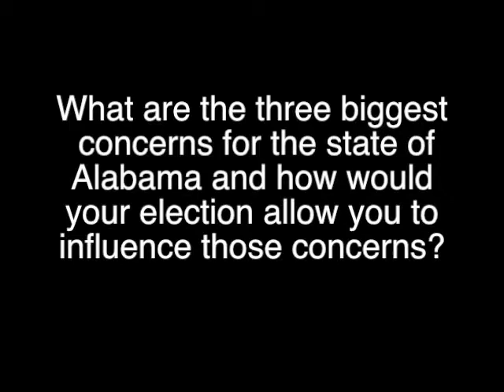Alabama State House District 46 Candidates Discuss Their Three Biggest Concerns For The District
BIRMINGHAM, Alabama - What are the three biggest concerns for the state of Alabama and how would your election allow you to influence those concerns? Alabama State House District 46 candidates Steve French and Justin Barkley met with the Alabama Medi